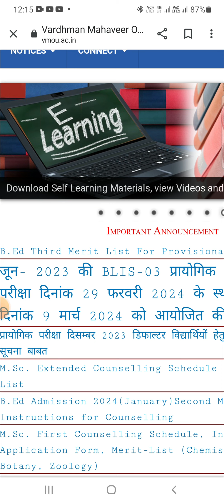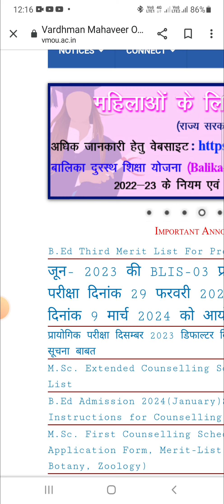vmou Kota BLIS exam date changes for June 2023